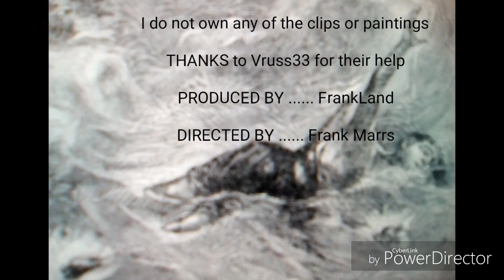Boney was a Warrior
Inspired on the book Master and Commander

Lyrics

A warrior a terrier
Boney beat the Prussians
The Austrians the Russians
Boney went to school in France
He learned to make the Russians dance
Boney marched to Moscow
Across the Alps through ice and snow
Boney was a Frenchy man
But Boney had to turn again
So he retreated back again
Moscow was in ruins then
He beat the Prussians squarely
He whacked the English nearly
He licked them in Trafalgar's Bay
Carried his main topmost away
Boney went a cruising
Aboard the Billy Ruffian
Boney went to Saint Helen's
He never came back again
They sent him into exile
He died on Saint Helena’s Isle
Boney broke his heart and died
In Corsica, he wished he stayed